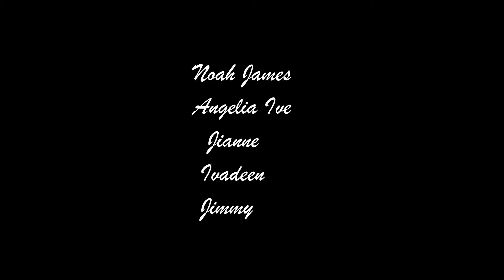Monster Jam Truck Costa Mesa California @ NOAH'S TRAVEL S4E1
Each Monster Jam truck is approximately 10.5 feet tall, 12.5 feet wide, 17 feet long and weighs 12,000 pounds.  A Monster Jam engine will generate 1,500 horsepower, thanks to a supercharger that forces air and fuel into the engine. It is powered by methanol fuel, consumed at the rates of three gallons a minute from a specially constructed safety cell. The truck utilizes a four-link racing suspension with four main bars that link the front and rear axles to the frame. It rides on clusters of nitrogen-charged shocks that offer 30 inches of travel in the suspension.
The BKT tires are 66 inches in diameter and 43 inches wide, inflated to 23 psi pressure, and (with wheel) weigh 645 pounds each. The driver’s compartment is a steel safety structure, built from tubing and mounted to the truck frame. The truck bodies are custom-built and constructed of fiberglass. Each truck is transported in specially prepared trailers, which can include spare parts and as many as two trucks.